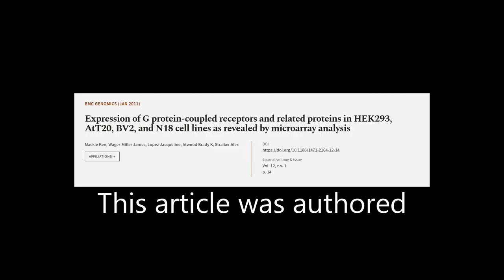Expression of G protein-coupled receptors and related proteins in HEK293, AtT20, BV2,... | RTCL.TV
### Keywords ###

### Article Attribution ###
Title: Expression of G protein-coupled receptors and related proteins in HEK293, AtT20, BV2, and N18 cell lines as revealed by microarray analysis
Authors: Mackie Ken, Wager-Miller James, Lopez Jacqueline, Atwood Brady K ,and Straiker Alex
Publisher: BMC
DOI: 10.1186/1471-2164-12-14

### Video Timestamps ###
0:00:00 - Summary
0:00:39 - Title
0:00:46 - Tail
0:00:50 - End